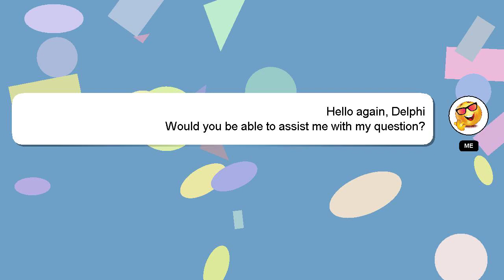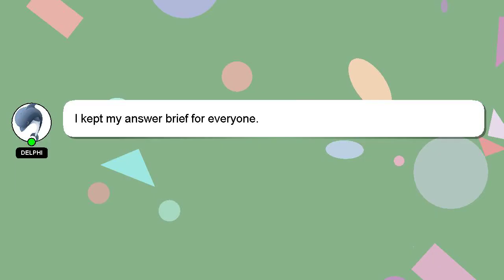How to view trending videos on youtube?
A brief introduction of myself, Hello, I am Delphi. I am here to assist you in getting the answers you need. - How to view trending videos on youtube?

A 'heart' from me is a way of showing appreciation for your answer.

*2 What we are experimenting :*